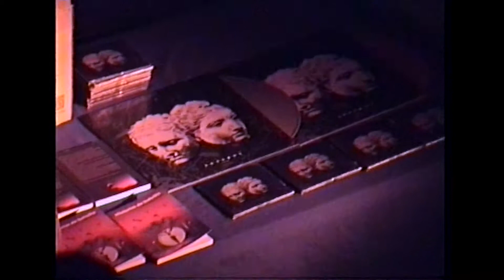Homenaje a Rafael Picón: DobleCapa + Ànteros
Un vídeo de Diego Olmo.
Producido por Aloud Music Ltd.
Música por Ànteros, DobleCapa y Astralia.